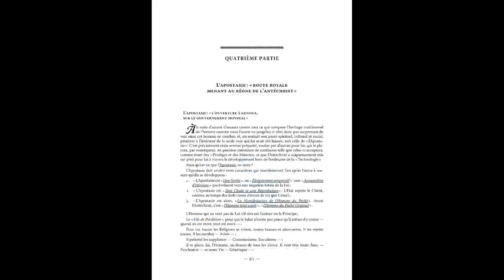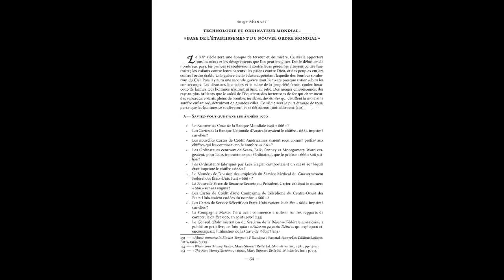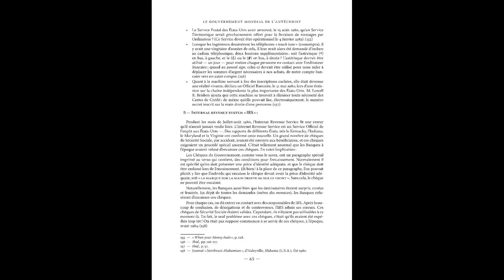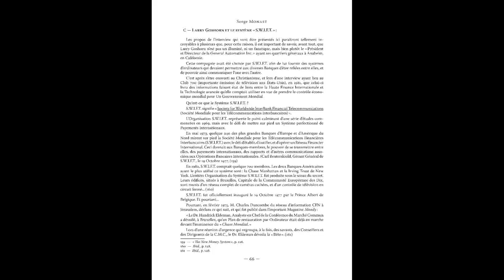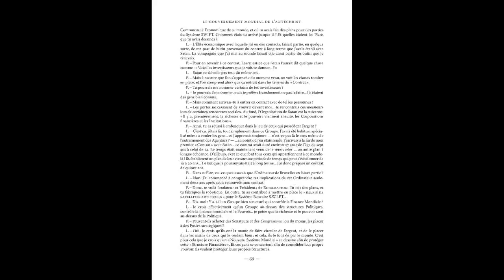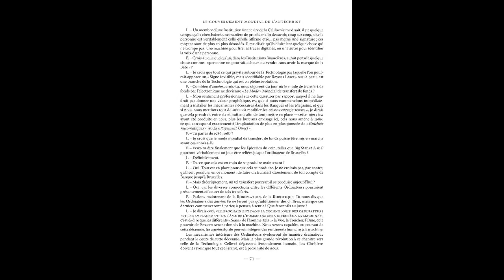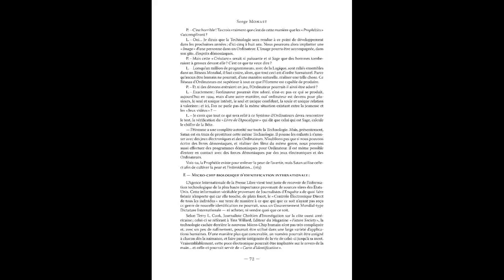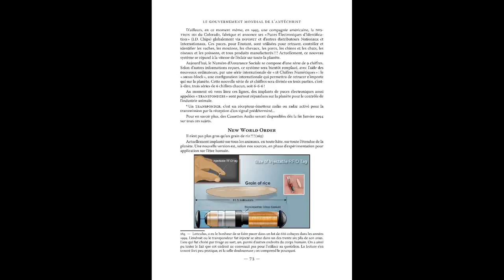Monast Serge Le gouvernement mondial de l antéchrist partie 3/3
la chaine principale se faisant strike trop souvent j'ai donc créé celle-ci
merci à vous de me suivre
chaine de secours :

serge Monast
 Disciple de l'essayiste québécois René Bergeron
et de l'ancien commandant de la marine canadienne William Guy Carr, Monast fut également
proche des défenseurs du crédit social. Au début des années 1990, il se consacre à la rédaction d'ouvrages complotistes sur le thème du Nouvel Ordre Mondial et de conspirations ourdies par des sociétés secrètes, en particulier par les Illuminatis.
    Il fonde l'Agence Internationale de Presse libre (AIPL) où il publie la plupart de
ses «enquêtes». Durant cette période, il s'était fait remarquer au Québec lors d'une
entrevue avec l'ésotériste et ufologue Richard Glenn dans le cadre de son émission
«Ésotérisme expérimental». Cet entretien révèle un homme obsédé par l'idée d'un
Gouvernement Mondial à propos duquel il met en garde ses auditeurs et les incite à la
méfiance. En 1995, il fait paraître un document intitulé les «Protocoles de Toronto», un
livre fait selon le modèle des Protocoles des sages de Sion où il dévoile l'activité secrète
d'un groupe maçonnique, les «666», rassemblant tous les vingt ans les puissants de ce
monde en vue de l'établissement du Nouvel Ordre Mondial et du contrôle mental des
individus.
    Se disant traqué par les hautes instances policières pour avoir trempé dans
des «réseaux d'informations interdites», Monast meurt d'une crise cardiaque le
5décembre1996.
    Depuis largement plagié par beaucoup de pseudo-conspirationnistes, auteur
d'ouvrages médiocres (ils se reconnaîtront) ; il est oublié de leur bibliographie. Merci
Serge Monast pour ton travail et ton sacrifice qui nous a permis de dessiller nos yeux.
le gouvernement mondial de l’antéchrist

Ceux qui trouvent sans chercher, sont ceux qui ont longtemps cherché sans trouver.

introduction
ce volume est le résultat, l’aboutissement devrais-je plutôt dire, d’une quinzaine d’années d’investigation dans l’univers des Illuminatis,
du Gouvernement Mondial des Nations Unies,
de la Conspiration Universelle de l’Âge du Verseau, et des milieux Politiques, Économiques, Militaires et Médicaux internationaux.
Les investigations, les compilations de documents et la rédaction du présent ouvrage eurent conduites d’une manière rigoureusement scientifique afin de constituer
un rapport d’enquête journalistique. Ce volume n’est donc pas une conception religieuse ou spirituelle des événements passés, présents et futurs, car je ne suis pas un
religieux ; ni non plus une thèse quelconque rédigée dans le brut de défendre une certaine idéologie ; et encore moins un traité prétendant avoir analysé un sujet donné
d’une manière exhaustive. Ce volume, au contraire, est le détaillé suivi d’une enquête ne s’appuyant que sur les faits, que sur la réalité de diverses situations historiques et
présentes. Par conséquent, les faits spirituels ou religieux qui s’en dégagent, ne sont nullement volontaires, mais plutôt le fruit, la conséquence directe, mais évidente de
l’analyse et de la synthèse de tous les documents examinés. Et en ce sens, la question fondamentale qui fut le point de départ de tout ce travail, fut :
« C’est quoi au juste, le Gouvernement Mondial de l’Antéchrist », « La Conspiration Universelle de l’Âge du Verseau » ?